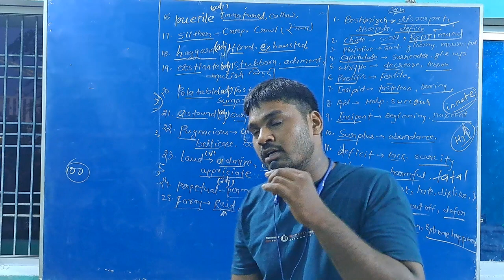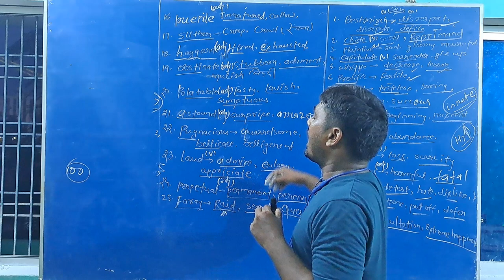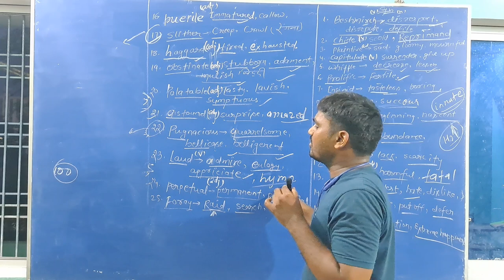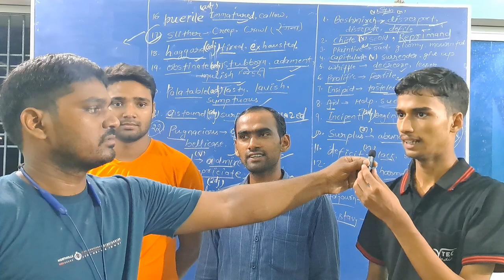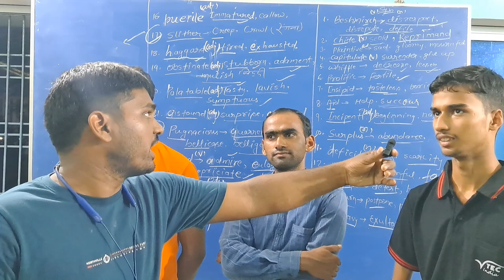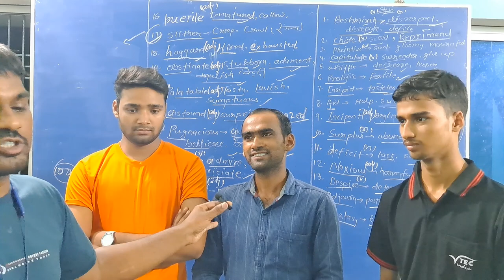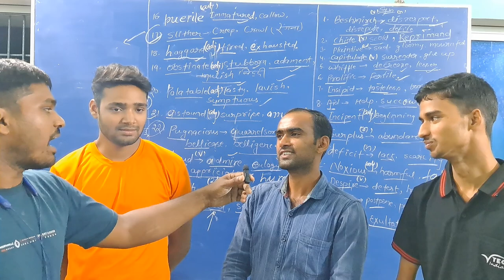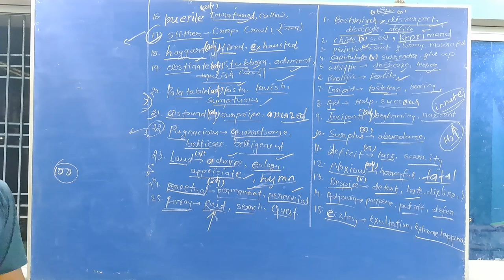Word Power by Jeets// WORD VOCABULARY//Great Contest wordmeaning //Synonyms & antonyms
* word Power by the English club
* word Meanings with explanation & examples.
* word Concepts
* for all competitive exams: SSC/ MTS/ NDA/ Navy/ Airforce/ Railway/ Banking